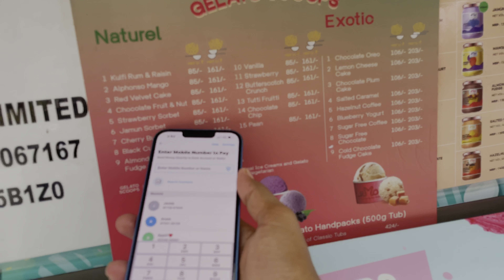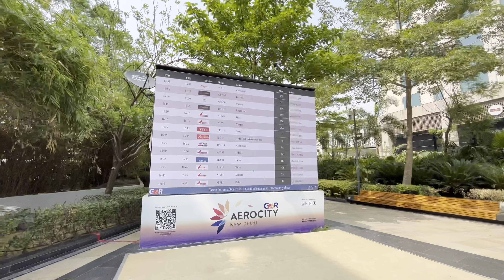hidden photoshoot location delhi NCR || faiziboi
aero city 🏙
nearest metro ~ Delhi Aero City Orange line